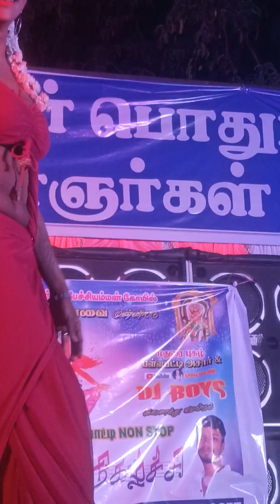DJ BOYS ❤️VS ❤️ TRENDING BOYS 26.03.2023 VELAKURICHY THUVARANKURICHY NEAR 🥰